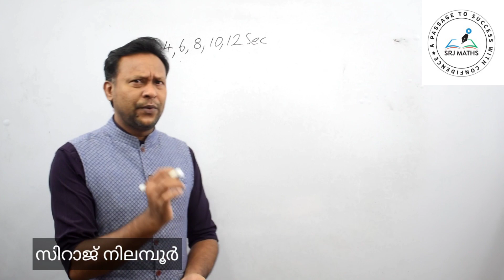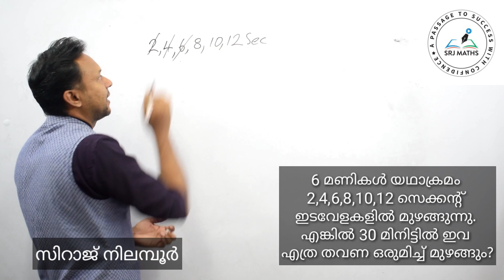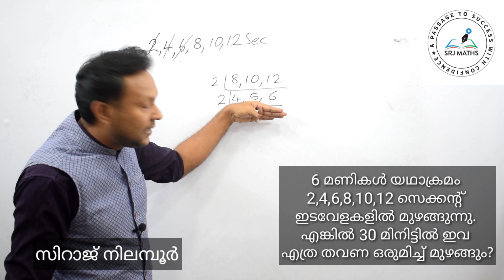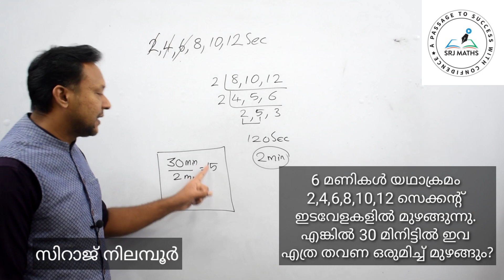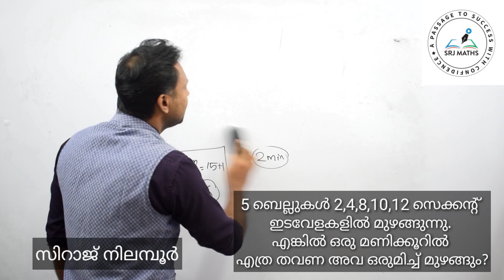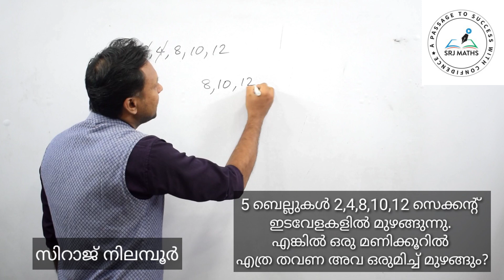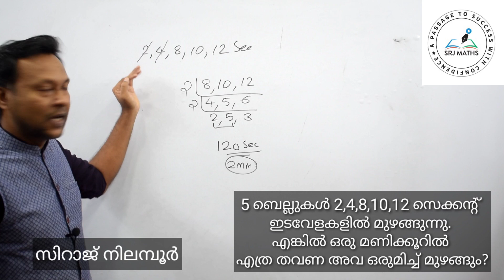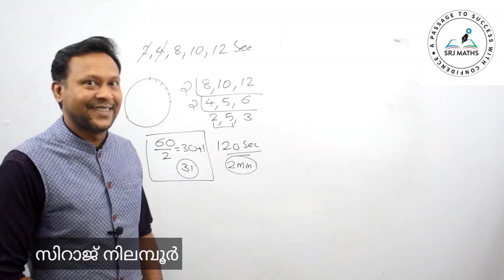LCM 8//NUMBER OF RINGS//KERALA PSC//SRJ MATHS TUTORIAL